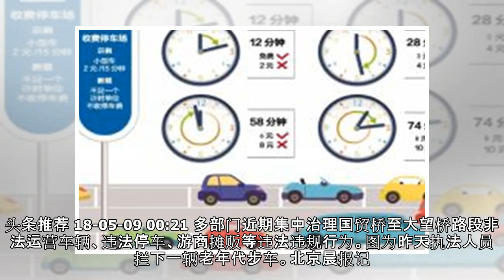手机上的实体开心牧场前景有多大？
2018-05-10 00:35 文章来源：北京晨报网 我要评论 线上认养，线下代养北京晨报讯（记者 陈琼）在移动互联网时代，农牧产业转型升级成为趋势。青海省三江集团日前宣布“原牧求娱”手机APP即将上线，“其实就是在手机上建造一个实体的开心牧场，实现线上认养，线下代养的模式”。三江集团相关负责人表示，希望通过这一APP带动青海牧区畜牧业的产业升级。据悉，“原牧求娱”手机APP将于6月26日青洽会...